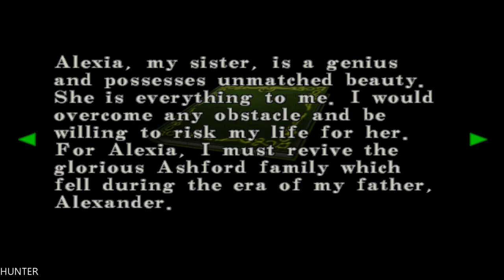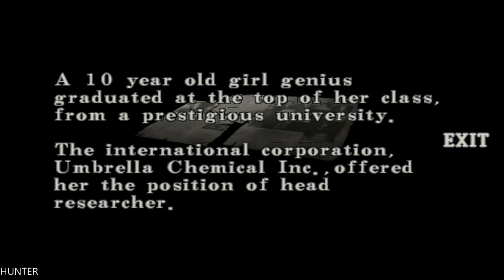Resident Evil Code PS4 PRO PART5 LET"S PLAY (1080p)